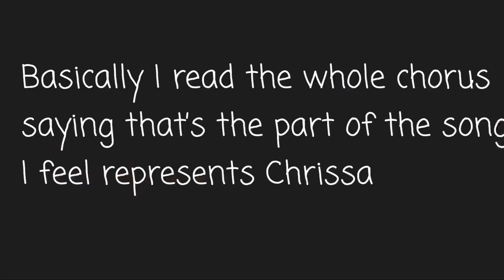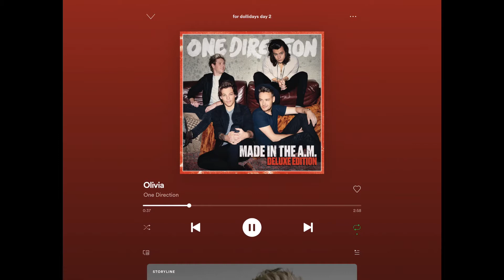Finding Songs That Represent My Dolls | Collab with DollSpace 01 Studios | 26 Dollidays Day 2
25 dollidays is a Christmas/Holiday tradition that many AgTubers participate it. Every single day leading up to and on Christmas, they post a video. But I wanted to do a Christmas Special and a what a got for Christmas video in 25 dollidays. The thing is, I wanted to upload the Christmas special on Christmas Day, instead of it on Christmas Eve, and also not be stressed on filming, editing, and uploading my What I Got For Christmas in one day. So I compromised and created 26 Dollidays. And this year, unlike past years, I will also be doing 12 Collabs of Christmas with a bunch of other AgTubers!

Today’s video is a collab with : DollSpace 01 Studios

For a shoutout in our next video, comment

~KitAndEvaProductions/Eva